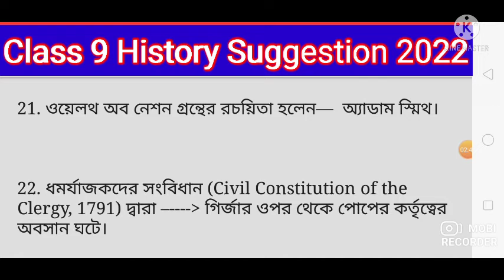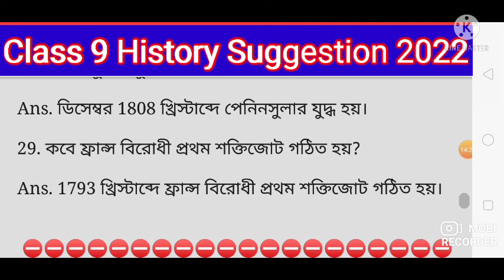Class 9 History Suggestion 2022/Class 9 History 1ST Unit Test Suggestion 2022/Class Nine History